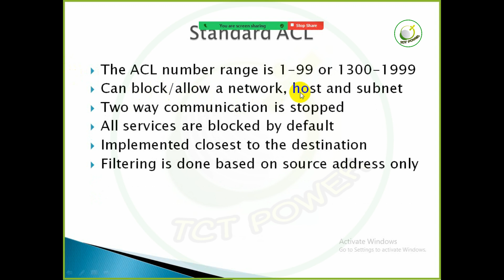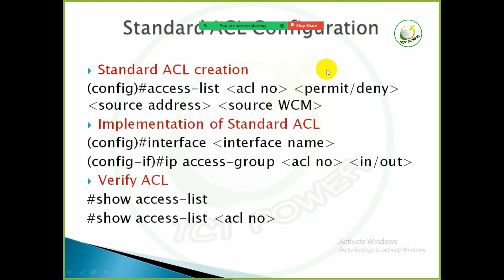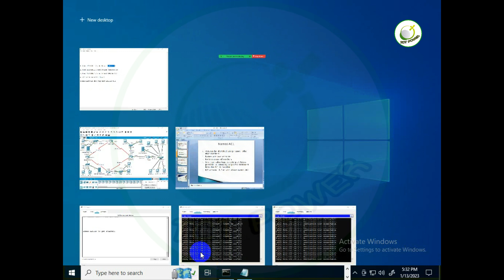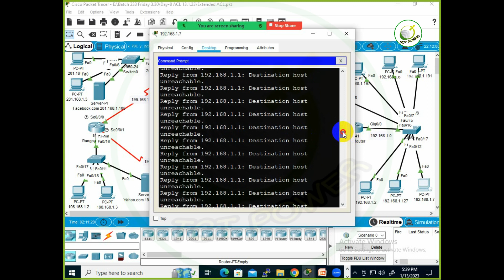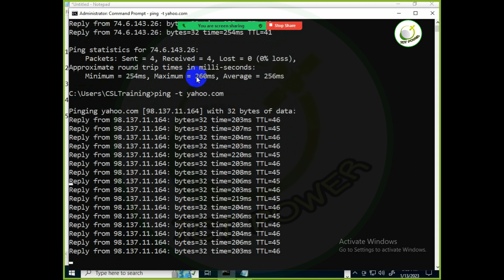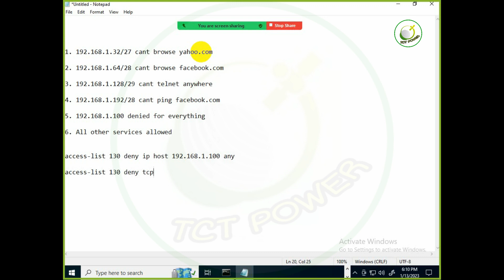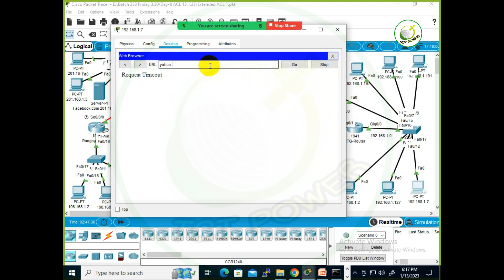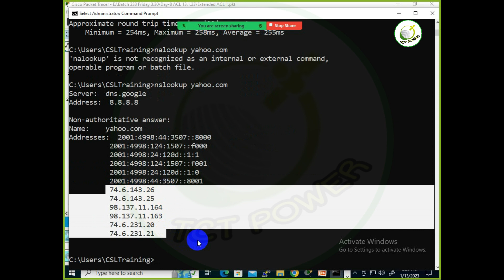CCNA Bangla Tutorial Class By Class 16 Introduction to Extended ACL